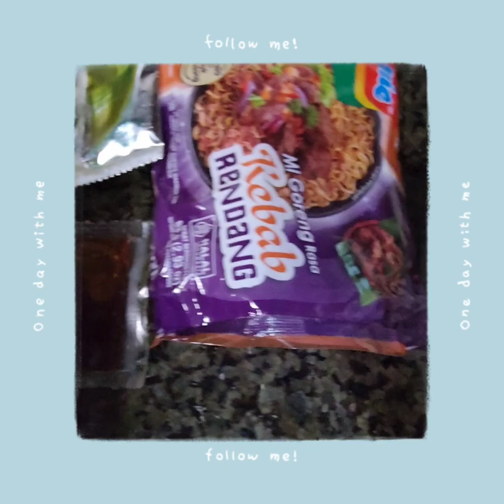work out all the time 3 and making indomie instant noodle